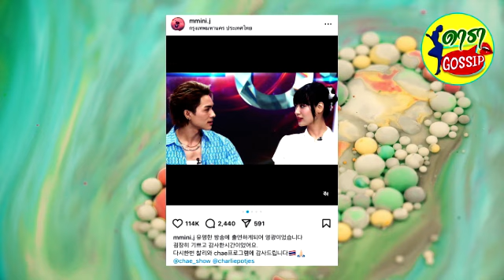ยอดติดตาม กามิน ล่าสุด